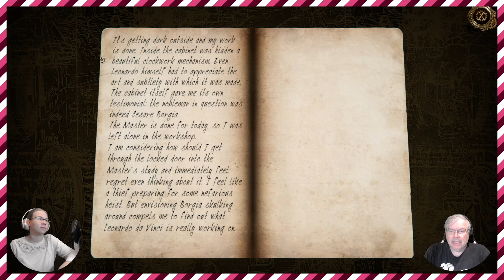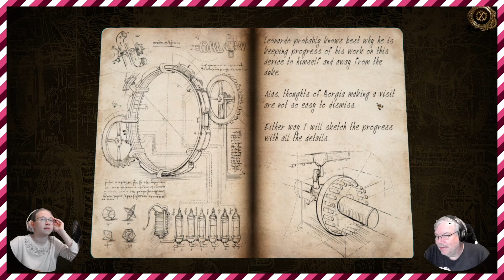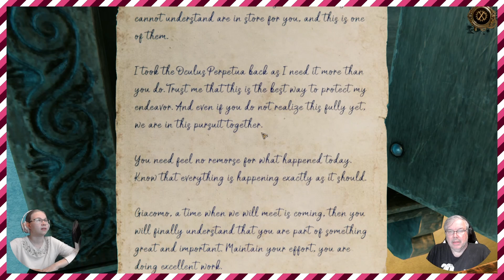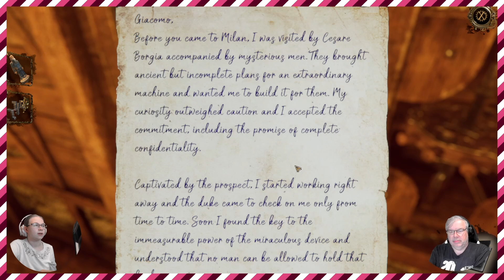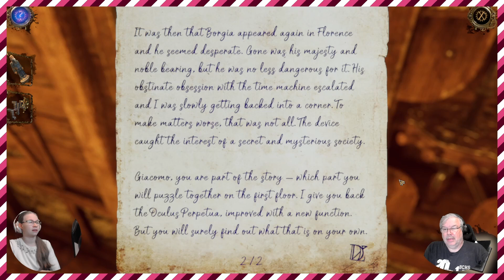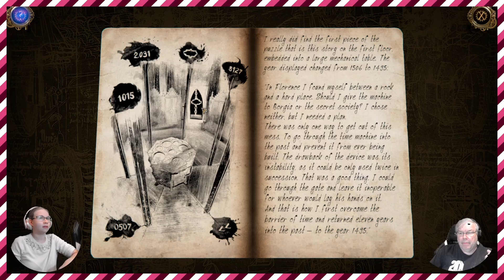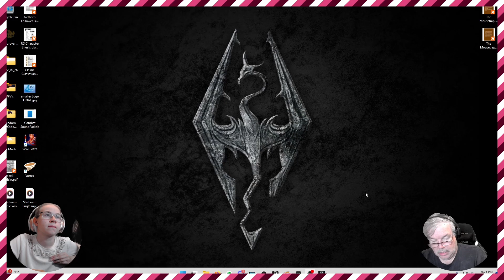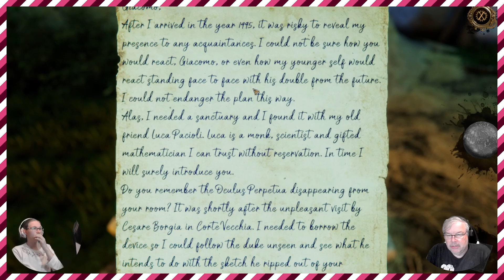The House of Da Vinci II, Episode 2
Tonight on "House of Da Vinci 2" by @BleuBrainGames, we have the chance to sneak into Leonardo's secret workroom. What will we see? Do we WANT to see it? What surprises await?